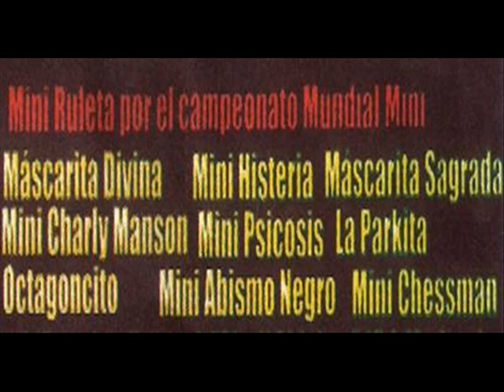Guerra de Titanes 2009 PARTE 1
Centro de Convenciones de Ciudad Madero Tamaulipas 11 de Diciembre de 2009.

Cuarta lucha: Latin Lover logra convertirse en el retador oficial al Megacampeonato, para Rey de Reyes, venciendo al Zorro, quien lucía como fuerte favorito a ganar la oportunidad.

Tercera lucha: AAA vs. Wagnermanía

Pimpinela Escarlata vence a Silver King con un paquetito.      Los Wagnermaniacos lucen molestos con la derrota.

Segunda lucha: La Hermandad Extrema, Nicho el Millonario y Joe Líder, retienen el Campeonato en Parejas de AAA con ayuda del Hijo del Tirantes.     Además, Marco Corleone luchó lesionado de una pierna (ya en las oficinas de AAA lo habíamos visto con la lesión)

Primera lucha: Campal de miniestrellas por el Campeonato Mini AAA: Mini Charly Manson (c),  La Parkita, Octagoncito, Mascarita Divina, Mini Chessman, Mini Psicosis, Mini Abismo Negro y Mini Histeria.    Ganador: Mini Abismo Negro, con desnucadora sobre Octagoncito.  ¡Mini Abismo es el nuevo campeón mini de AAA!